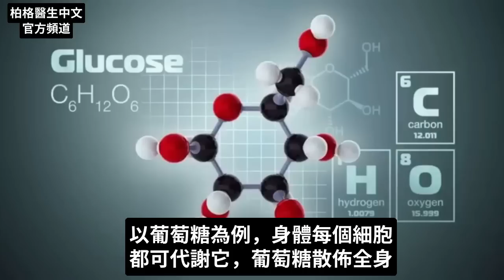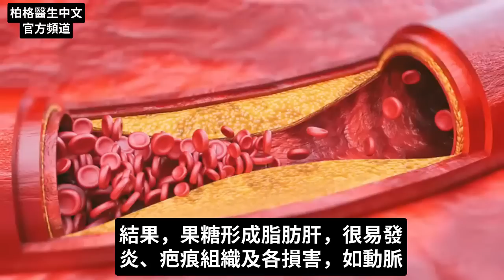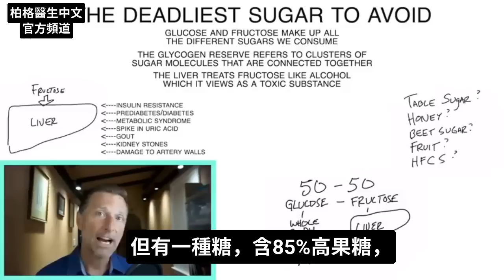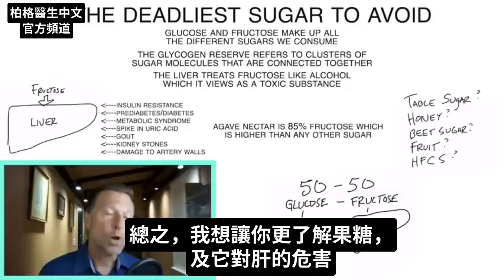果糖只有肝能分解！最致命的一種糖？自然療法,柏格醫生 Dr Berg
柏格醫生 dr berg 談:都知道糖不好，但你能猜出最致命的糖是哪一類嗎？
0:00 簡介：糖的危害
0:08 糖的說明
2:40 最糟糕的糖類
3:10 了解更多關於戒糖的好處！

談你會吃到的最致命的糖。

糖有很多種，最常見的是由葡萄糖和果糖組成。

體內的每個細胞都能代謝葡萄糖。但只有肝能分解果糖。

果糖最初不會引發高胰島素或增加血糖。然而，果糖會導致脂肪肝、發炎、疤痕組織及其他部位的損害。

當肝變肥大，還可能出現胰島素阻抗、代謝症候群和高尿酸水平。尿酸是導致痛風、某些腎結石和動脈損傷的原因。

實際上，身體處理果糖，與酒精一樣。儘管果糖的升糖指數低，但卻很致命。

蜂蜜、蔗糖、甜菜糖(beet sugar)、高果糖玉米糖漿等，都含果糖、葡萄糖各半。但龍舌蘭蜜(agave nectar)含85%果糖。這使得龍舌蘭蜜，成為最糟的食用糖。

艾瑞克柏格(Dr Eric Berg)醫生介紹：
56歲，脊椎醫生， 他是弗吉尼亞州、加利福尼亞州和路易斯安那州的3州脊椎科醫生，￼執照一直維持有效。他是全球知名的健康生酮飲食和斷食專家，也是《新體型指南》和KB Publishing出版書作者。